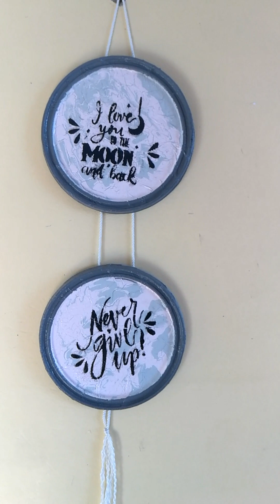إعادة تدويرغطاءالدلو اوالجردل DIYاصنعيهابنفسكdecoration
اعادةتدوير الأغطية البلاستيكية الدلو فكرة زوينه ديكوباج دمج الوان افكار لديكور المنزل اعمليها بنفسك